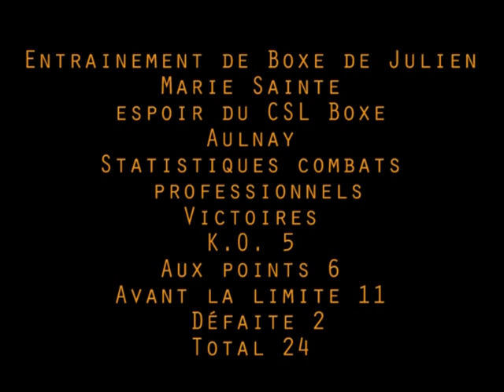Dans l'univers de Julien Marie Sainte Boxer pro Entrainement au CSL Boxe Aulnay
la boxe anglaise  un sport dans lequel il faut être complet, sportandlive montre la dureté d'un entrainement de boxe pour les fans ou les futurs boxers